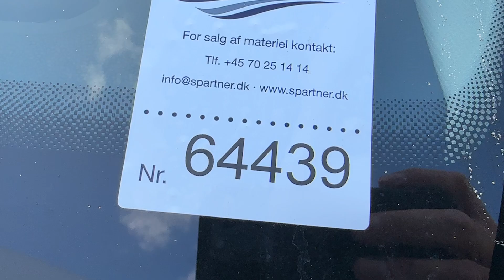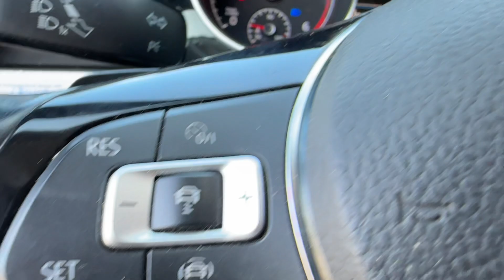B2B Auctions A/S / VW TOURAN 2,0 TDI, SCR, DSG7, 190 HK, 140 KW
VW TOURAN 2,0 TDI, SCR, DSG7, 190 HK, 140 KW